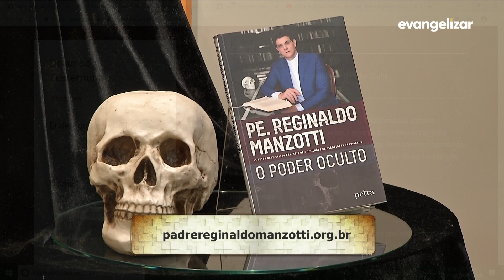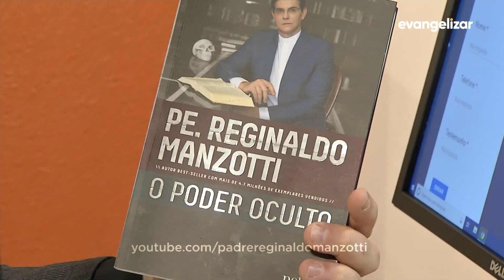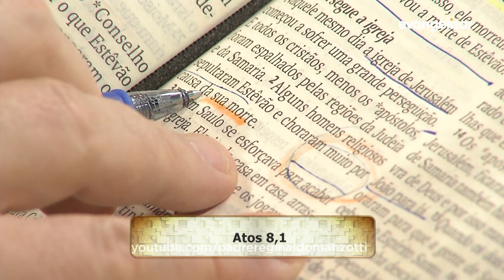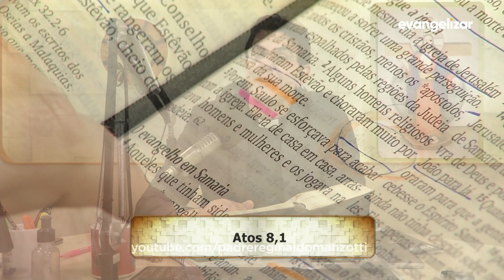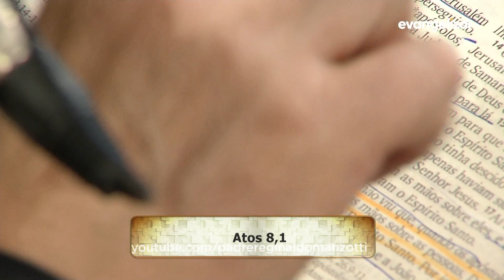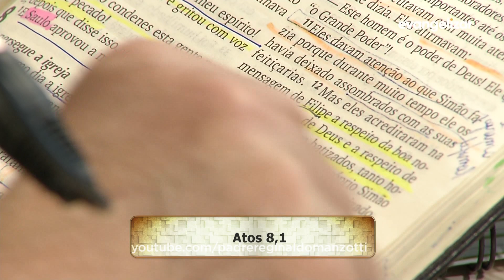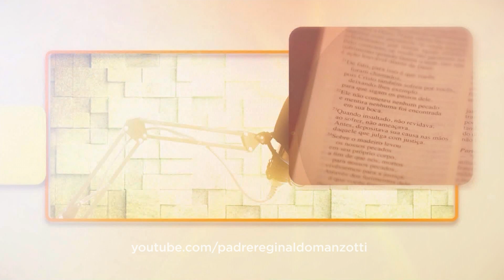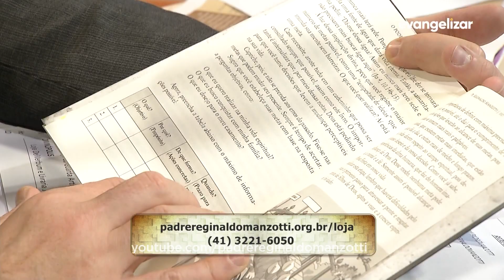Experiência de Deus | 16-05-2019 | 4º Dia da Novena de Santa Rita de Cássia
Hoje é o 4º Dia da Novena de Santa Rita de Cássia.